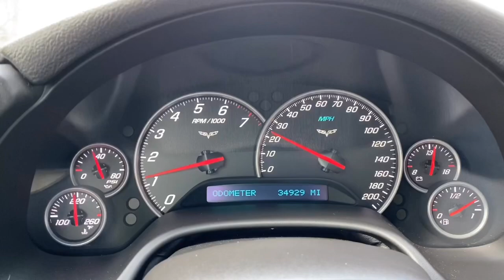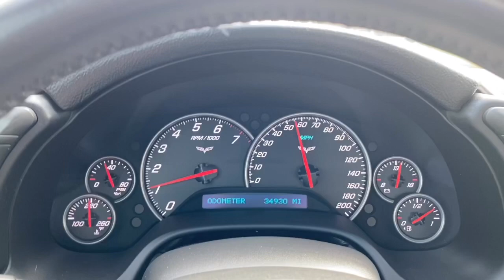2008 Chevrolet Corvette from Rev Up Motors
2008 Chevrolet Corvette from Rev Up Motors